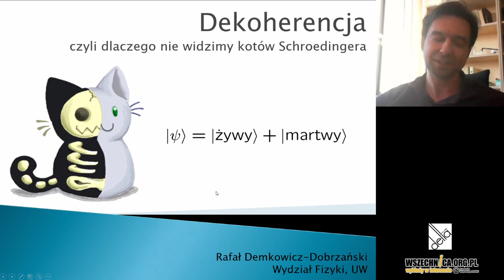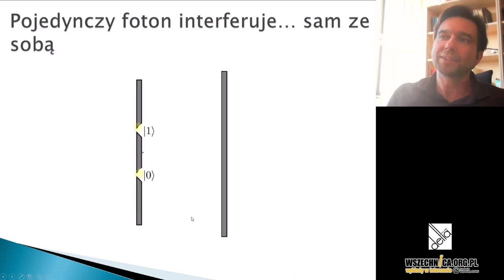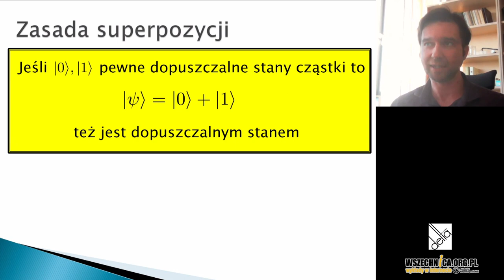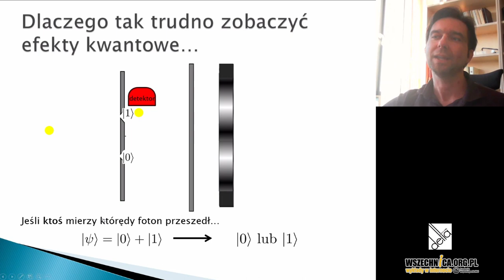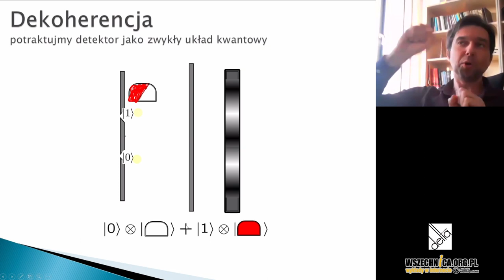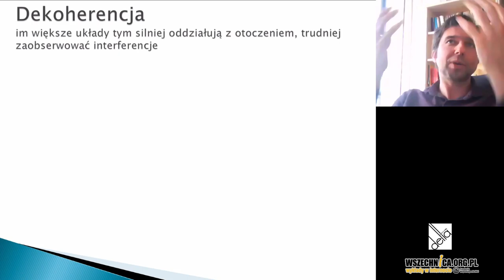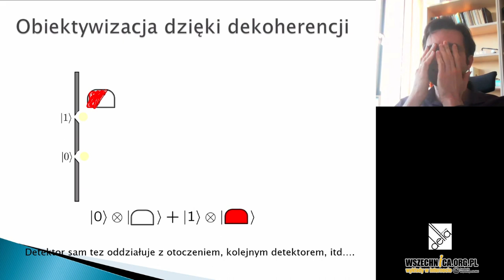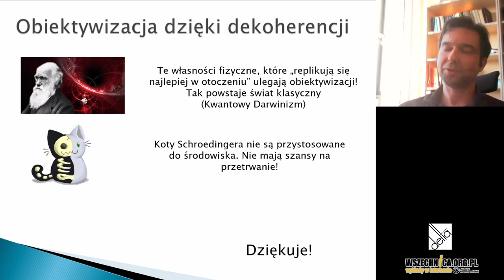Dekoherencja, czyli dlaczego nie widzimy kotów Schrödingera / Rafał Demkowicz-Dobrzański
Zapraszamy na kolejny wykład w ramach wydarzenia „Maraton wykładową z Deltą”, podczas którego można usłyszeć o informatyce, matematyce, fizyce oraz astronomii; 27 czerwca 2021 [18 min]